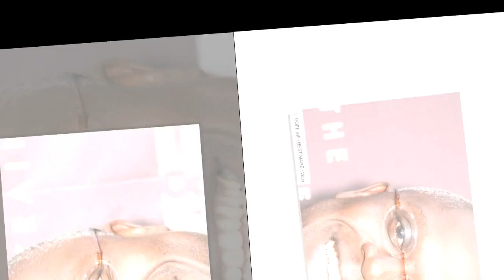Mort d'Andre Braugher la star d'Homicide et Brooklyn Nine Nine est décédée à 61 ans, les causes de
Mort d'Andre Braugher : la star d'Homicide et Brooklyn Nine-Nine est décédée à 61 ans, les causes de sa disparition dévoilées